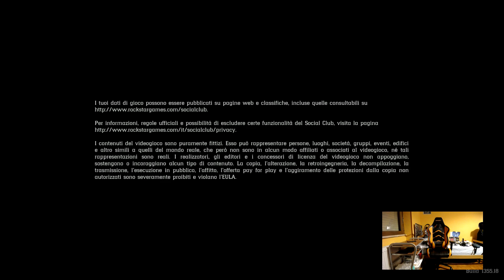Red Dead Redemption 2 - Xbox One X - Gameplay - Online - #281